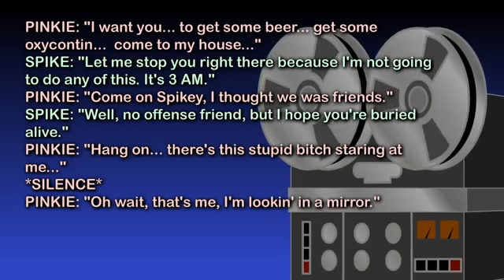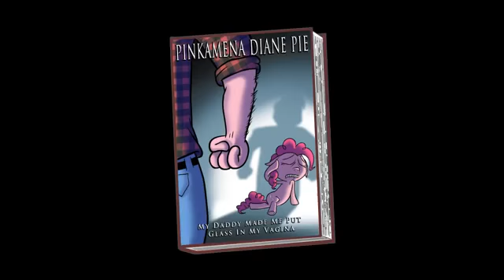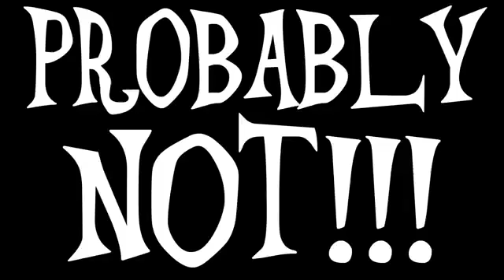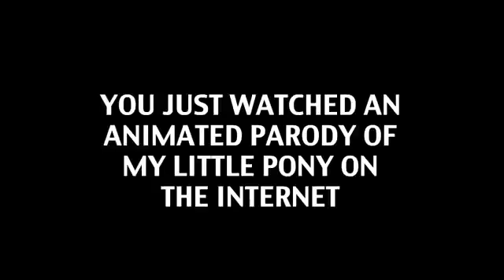PARTY.MOV Captioned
The captions are available for this.
In case if there are any mistakes/flaws in the captions please comment right below!

All rights to HotDiggedyDemon.

（￣▽￣）～■[Cheers!]□～（￣▽￣）STAY AWESOME {Cheers but don't drink too much, or you will become like Pinkamena Diana Pie!}